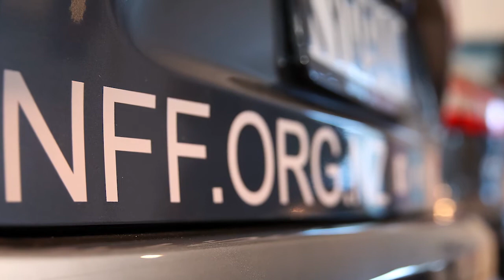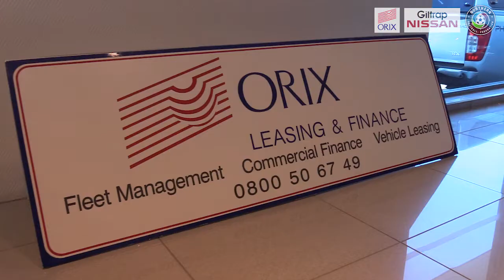Northern Football partnership with Giltrap Nissan and Orix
Northern Football are proud to announce they have extended their relationship with Giltrap Nissan and Orix. Find out how this partnership could benefit your club aswell